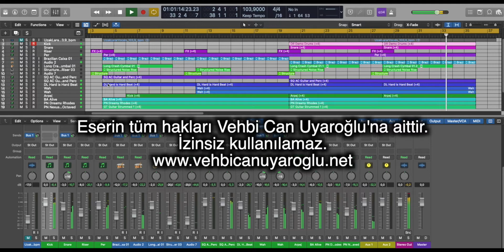Altyapı(Beat) Nasıl Yapılır? Canlı yayınında izlediğiniz projenin orijinal hali.